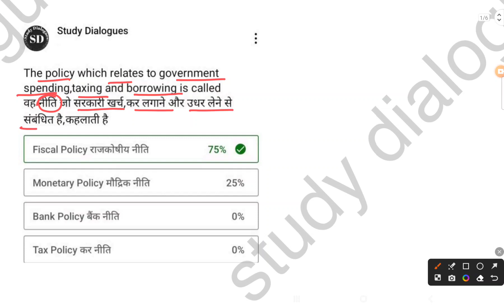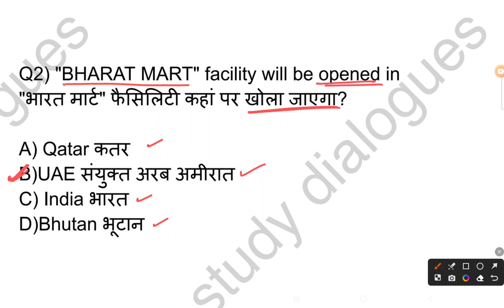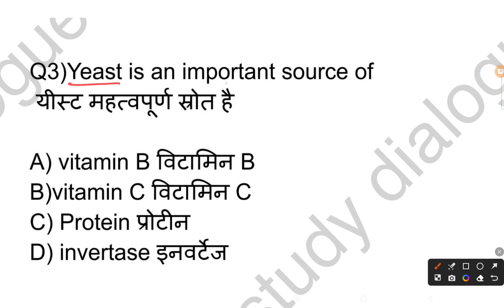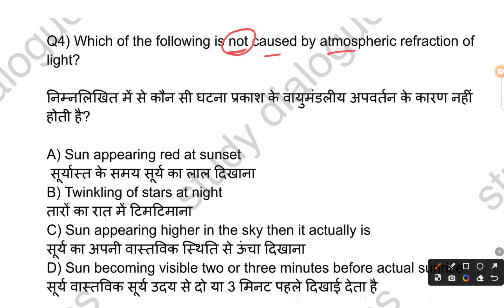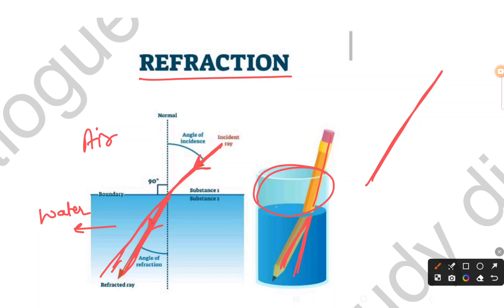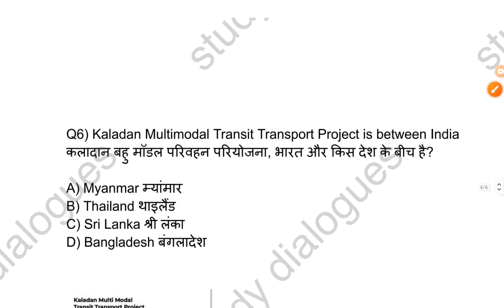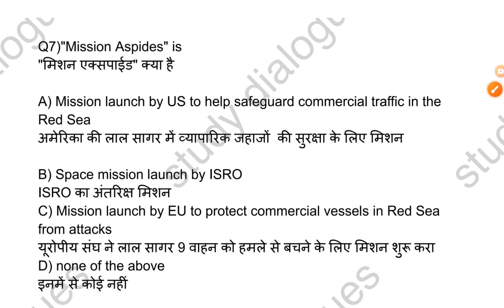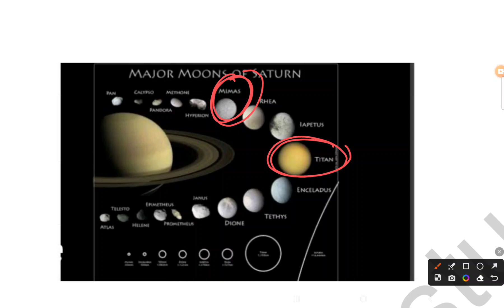Top current affairs MCQs||GS MCQs||GS questions and answers||Daily current affairs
mathmasti mathmastivipinsir mathstricks gstricks # RRB railways.

current affairs for SSC and railway exam
completed current affairs
current affairs MCQs with explanation
current affairs MCQs latest
quick revision MCQs
GS MCQs UPSC
current affairs MCQs by Entry test
current affairs MCQs by Drishti IAS
current affairs MCQs last 6 months
current affairs MCQs in Hindi
MCQs for UPPSC RO ARO
MCQs for Bihar SSC
Math masti
Assam exam  Odisha exam
Bihar Daroga ,Sipahi Bharti,
MCQs for Bihar teachers 2.0 vacancy
MCQs for Bihar inter level exam
SSC, MPPSC, UPSC, railway exam, BPSC, UPSC, railway exam, Bihar teacher
CTET,STET ,SSC GD, SSC MTS, patwari exam, UPPSC, upsssc
history, polity, science, Geography, economics, art and culture, International relations, environment
clerk exam, RPSC, Haryana SSC, Haryana PCS,
the Bihar top, the Hindu, SSC exam 2024,auditor exam, BDO exam, Jharkhand SSC, Jharkhand PCS, Tehsildar exam, wbpsc, UPSC, study lover Veer, byju's BPSC, eduteria, Khan sir, Utkarsh, clerk,
Sub Inspector, Bihar teacher
Ankit Awasthi, Dhyeya IAS, IAS PCS factory, apni Pathshala, IAS perfection, insight IAS
only IAS by Physics Wallah, Drishti IAS, insight IAS, Vikas divyakirti,
NDA,CDS, CAPF, CRPF, defence, Air Force, computer, constable, IPS, DSP